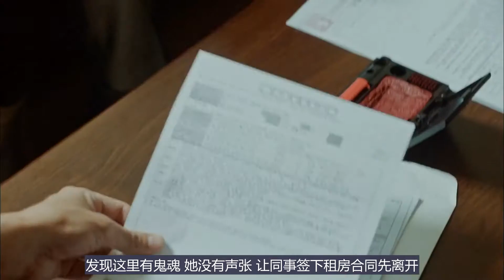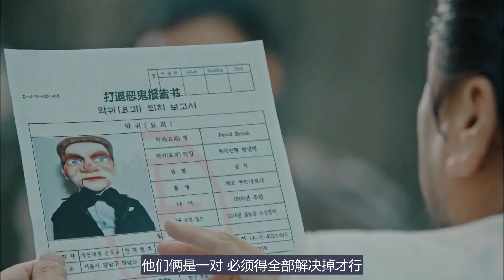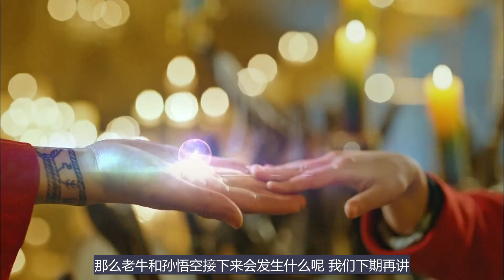花游记01：女孩天生拥有阴阳眼，第一天上课，就发现女老师不对劲